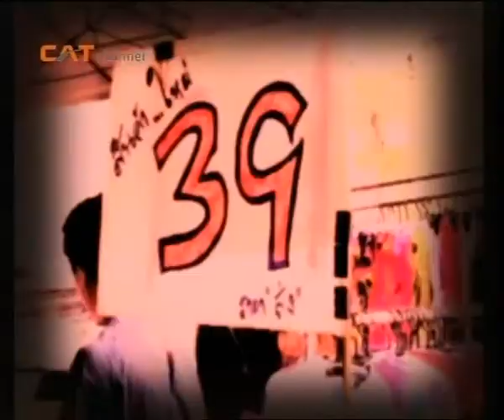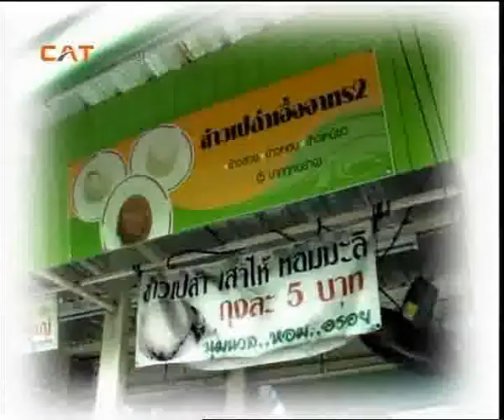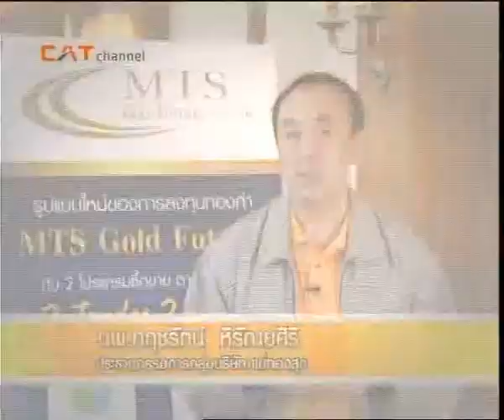เป็นเงินเป็นทอง ตอนสินเชื่อฯ2 part 3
รายการเป็นเงิน เป็นทอง พุธที่ 13 เมษายน นี้ พบกับ ตอนที่ 2 ของสินเชื่อเพื่อประชาชน "สินเชื่อเข้มแข็ง" โดย คุณนงเยาว์ พาชีรัตน์ รองผู้อำนวยการธนาคารออมสิน กับโครงการสินเชื่อเข้มแข็งสำหรับวินมอเตอร์ไซค์พ่อค้าแม่ขายและแท๊กซี่ เราจะมาดูกันว่า เมื่อรวมกลุ่มกันแล้วสมาชิกในกลุ่มต้องมีหน้าที่อย่างไรกันบ้าง และเงินที่ได้มาจะถูกจัดสรร ปันส่วนอย่างไร ความแตกต่างระหว่างกู้แบบกลุ่มและแบบเดี่ยว จะแตกต่างอย่างไร และเทคนิคการมาขอสินเชื่อการเลือกคนเข้ากลุ่มจะต้องเลือกอย่างไร